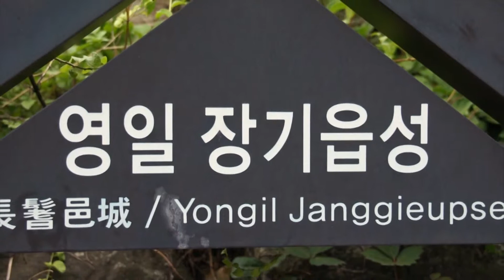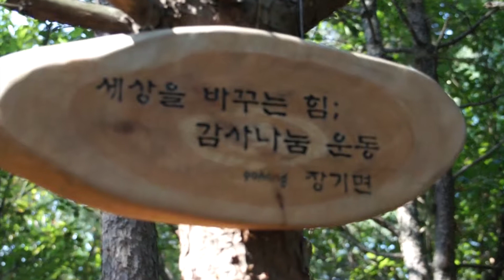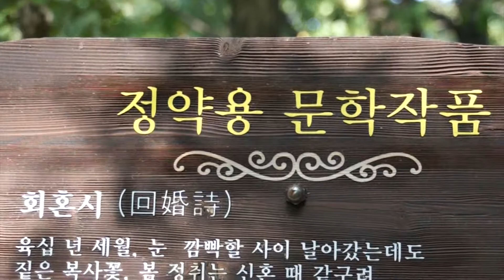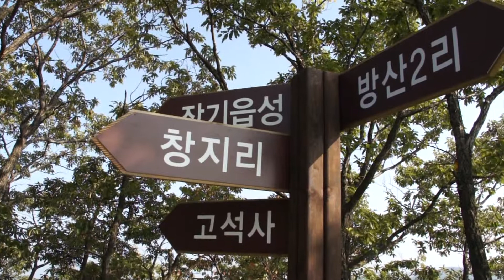포항의 유적지 - 포항 장기읍성( 浦項 長鬐邑城, Pohang Janggi town castle)